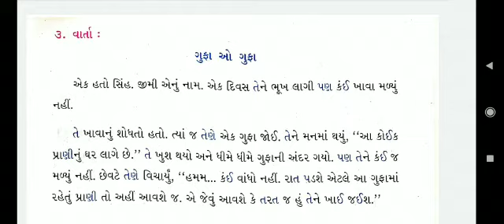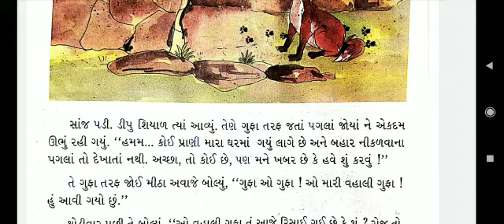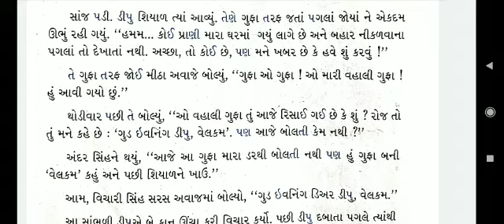GRADE -3 (GUJARATI) CHAPTER -2 NARAJ VANRAJ